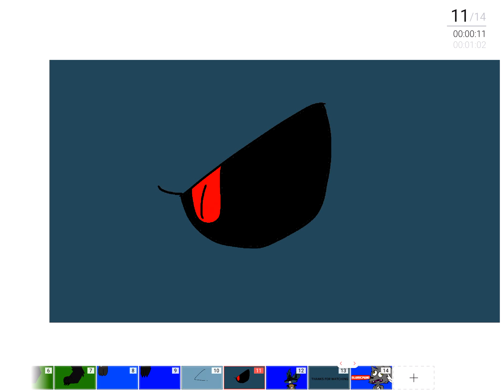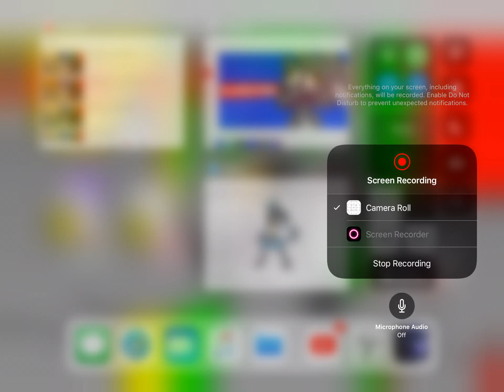Lucario turns into a werewolf “Pokémon “